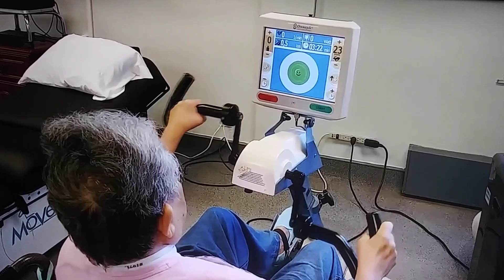January 22, 2024